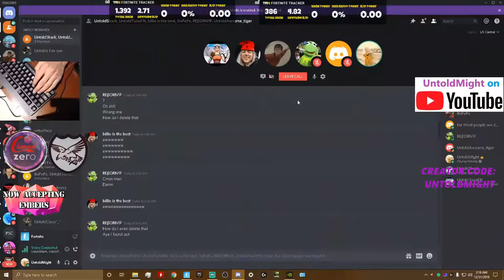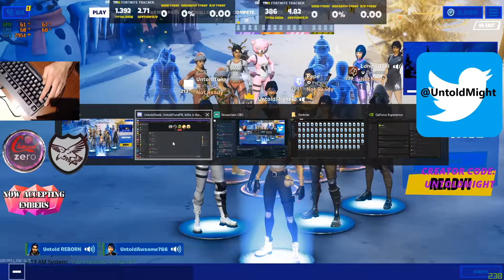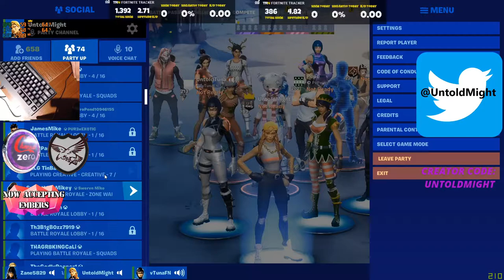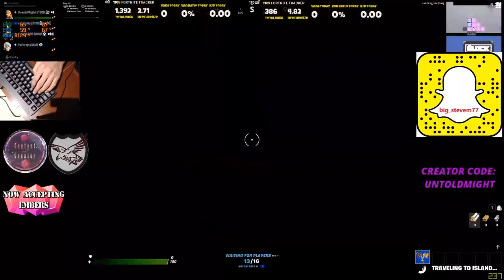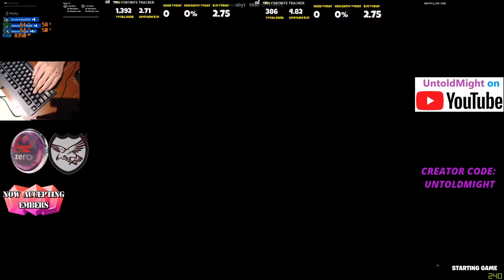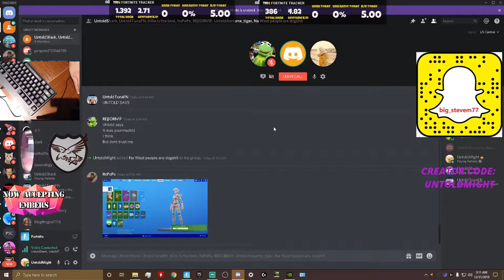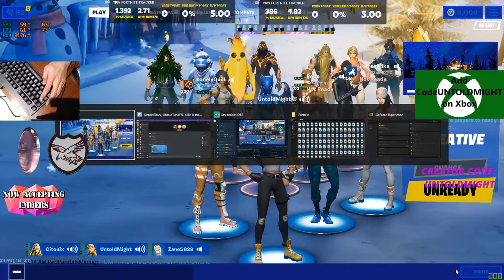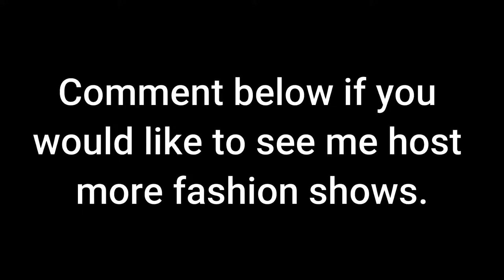I Hosted My FIRST EVER Fortnite Fashion Show on New Year's Eve and THIS is Who Won!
😄 Epic Games ID: UntoldMight
🎮 Xbox Live Gamertag: CodeUNTOLDMIGHT
✨ Discord Username: UntoldMight#8313

🎵 Music 🎶

Intro

Outro

💻 PC Specs:

RAM: G.Skill TridentZ RGB 32 GB (16 GB x 2) DDR4 3200MHz
Motherboard: ASUS ROG Maximus XI Hero (WiFi), Z390 ATX LGA1151
HDD: External Only
SSD: Samsung 970 EVO Plus NVMe M.2 1TB
PSU: Seasonic Focus GX 1000W 80+ Gold Certified (Fully Modular)
OS: Windows 10 Home 64-Bit
Cooling: NZXT Kraken X72 360mm AIO Liquid Cooler with RGB
Fan: NZXT AER F 140mm High-Performance Airflow
Case: NZXT H710i (White) ATX Mid-Tower

🎧 Peripherals:

Webcam: Logitech C920 HD Pro Webcam
Microphone: Silver Blue Yeti USB Mic
Headset: HyperX Cloud Alpha Pro Gaming Headset
Mouse: Logitech G Pro Wireless Optical Gaming Mouse
Keyboard: Logitech G Pro Tenkeyless Mechanical Gaming Keyboard
Mouse Pad: Logitech G640
External Hard Drive: Seagate 5 TB External USB 3.0 Portable Hard Drive
Laptop: Lenovo ThinkPad Yoga Ultrabook Touchscreen Laptop
Phone: 128 GB Green Apple iPhone 11
Chair: BestOffice Black Leather Gaming Chair
Desk: Tribesigns Mahogany Brown Modern L-Shaped Corner Desk

👀 My Fortnite settings:

Window Mode: Windowed Fullscreen
Resolution: 1920 x 1080
Frame Rate Limit: 236-240 FPS
Matchmaking Region: NA East
Latency/Ping: 24-29ms (avg.)
Mouse Sensitivity X: 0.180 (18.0%)
Mouse Sensitivity Y: 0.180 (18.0%)
Mouse Targeting Sensitivity: 0.300
Mouse Scope Sensitivity: 0.400
DPI: 800
eDPI: 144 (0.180 x 800)
Polling Rate: 1000 Hz
HUD Scale: 0.70 (70%)
Wall: E
Floor: V
Stairs: Mouse Button 5
Roof: Q
Building Edit: Left Shift
Select Building Edit: Right Mouse Button
Edit on Release: ON

📌 About this video: UntoldMight hosts a fashion show on New Year's Eve in Creative.